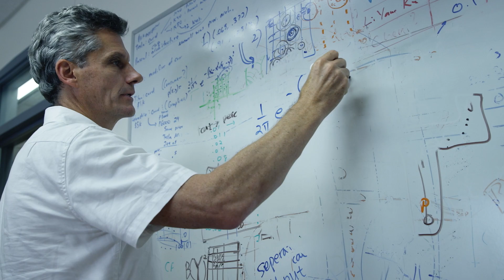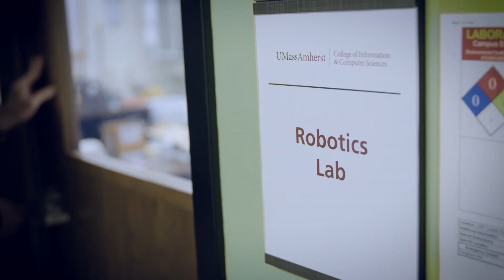Computing for the Common Good